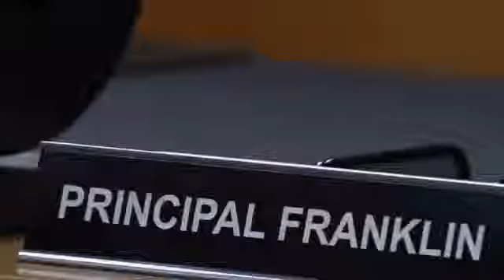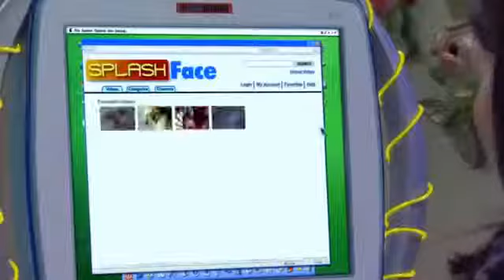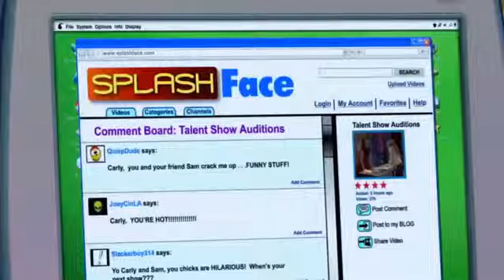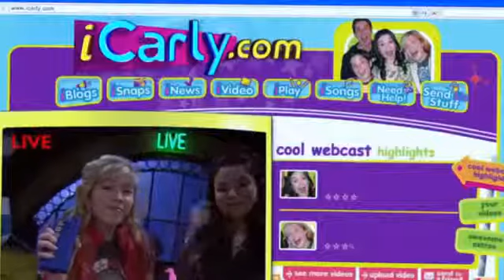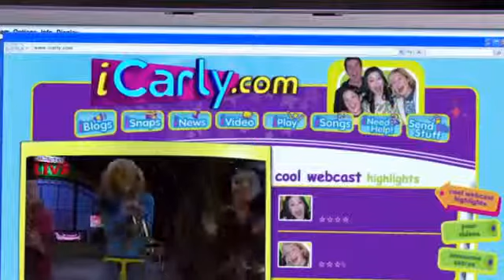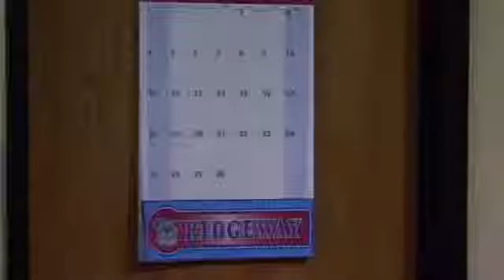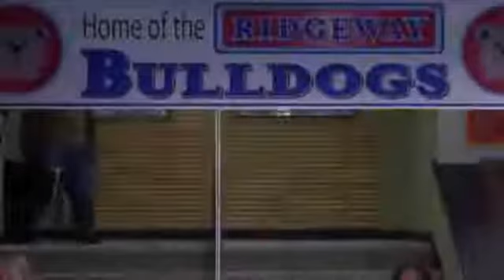iCarly S01E01 iPilot